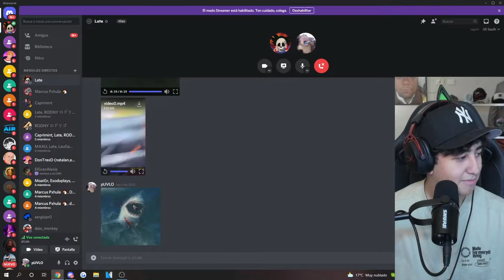Late asusta a puvlo y c arde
💎🐀COPYRIGHT💎🐀

El Contenido que se sube en este canal NO es de mi propiedad todos los derechos son reservados a sus respectivos creadores